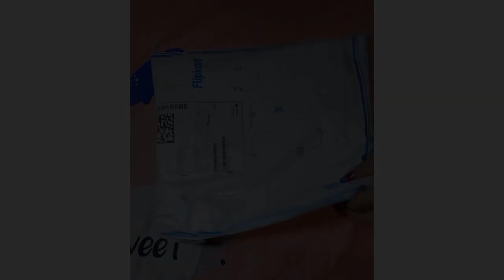What's in my pencil pouch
East hill pencil case

Flair erasable highliters